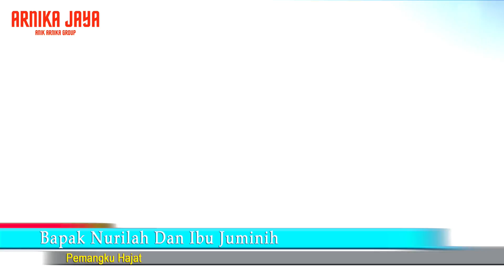priyangan - Anik arnika new arnika Jaya Desa karangkerta blok rancalintah kec tukdana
ARNIKA JAYA ( ANIK ARNIKA GROUP )
ALAMAT DESA SURANENGGALA KEC. SURANENGGALA KAB. CIREBON
MESS DESA SUCI BLOK SUCI MANAH KEC. MUNDU KAB. CIREBON